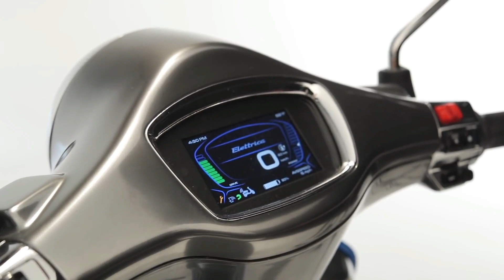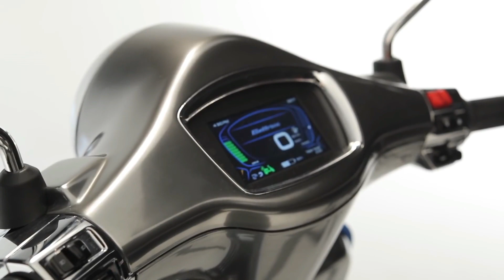भारत मे चलेगी electric वाहन | Solution for pollution | India on electric wheels (Hindi)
Hi friends is video mai mane aapse electric scooter ke baare mai baat ki hai aur bataya hai ki kaise yeh electric gaadiyan kaam karegi aur jaldi India mai launch hogi... 2018 se electric vehicles ki shuruwat hogi..umeed karta hu aapko video pasand aayega